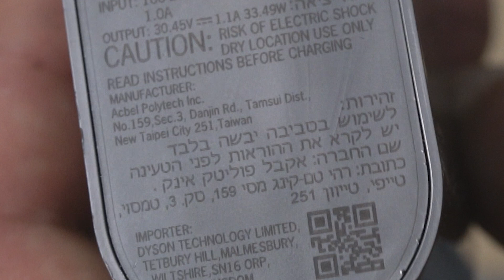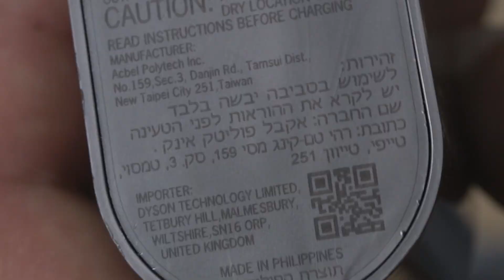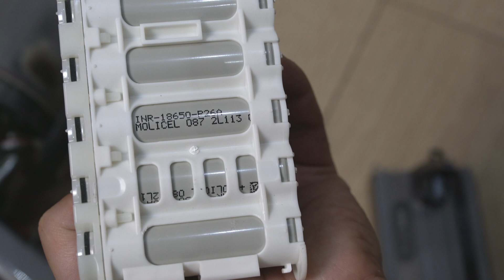Правильный аккумулятор для пылесоса Dyson V10 на 3000 мАч, своими руками.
Всем привет, с вами канал Андрея Ващенко. В этом видео я покажу, как довольно просто, собрать новый, качественный аккумулятор для пылесоса Dyson V10.
Li-NMC аккумулятор 30 Ач , 60 Ач (оптовая ссылка) , 50Ач , 60 Ач , 60 Ач (3 шт) , 60 Ач (1 шт)
Зарядные устройства: 1S - 4.2В, 2S- 8.4В, 3S - 12.6В, 4S - 16.8В, 5S - 21В